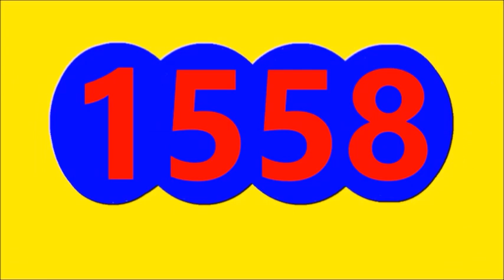RESULTADOS SORTEOS DE LOTERIAS Y CHANCES DE HOY DOMINGO 16 DE OCTUBRE DEL 2022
ULTIMOS RESULTADOS DE LOS CHANCES Y LOTERIAS DEL DIA DE HOY DOMINGO 16 DE OCTUBRE DEL 2022